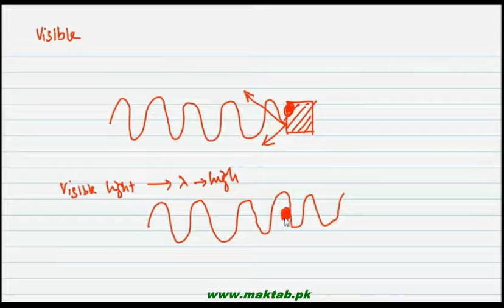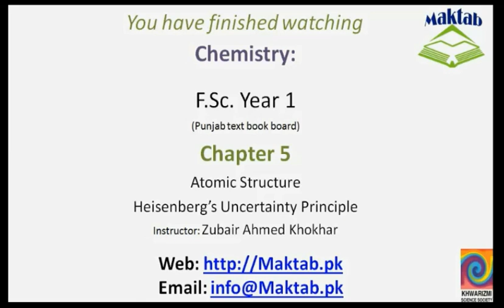FSc Chemistry Book1, CH 5, LEC 17: Heisenberg’s Uncertainity Principle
This video lecture from  Atomic Structure  (F.Sc. First Year Chemistry) covers the concept of uncertainty by Heisenberg which said that both position and the momentum of the moving electron cannot be determined exactly at the same time. Lessening the uncertainty in one quantity will increase the uncertainty in the other and vice versa. Find more e-learning material and educational video lectures in Urdu at maktab.pk. These videos are free to use for promotional and commercial purpose by keeping the credits to Maktab.